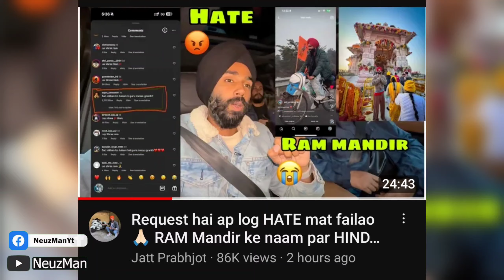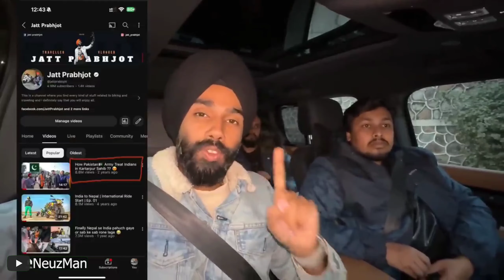Jatt Prabhjot Replied Haters 😱 | @jattprabhjot Gets HATE For Visiting Ram Mandir In Ayodhya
Talking about Jatt Prabhjot, recently Jatt Prabhjot was receiving hate comments on his Instagram post for visiting Ram temple in Ayodhya, so now he responded to the haters on this matter.